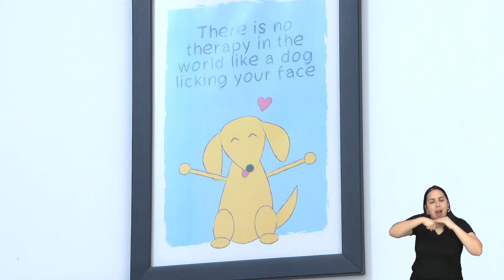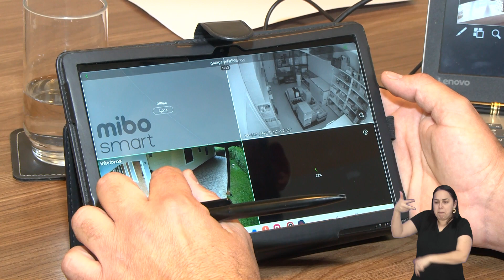MERCADO PET É UM PROPULSOR DA ECONOMIA NACIONAL E LOCAL E UM NICHO QUE SÓ TENDE A CRESCER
A ROTINA DA MARIA É SEMPRE ASSIM... TODO DIA ELA SEPARA UM TEMPO PRA PASSEAR COM A BELA E A ARIEL. ELAS AINDA GANHAM OUTROS CUIDADOS, COMO BANHOS NO PET SHOP E CLARO, MUITO AMOR!...